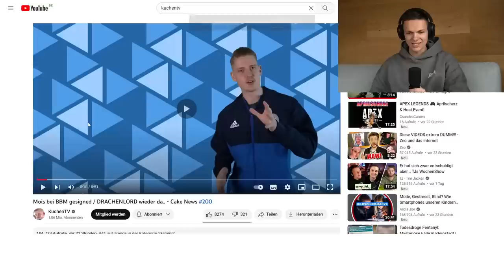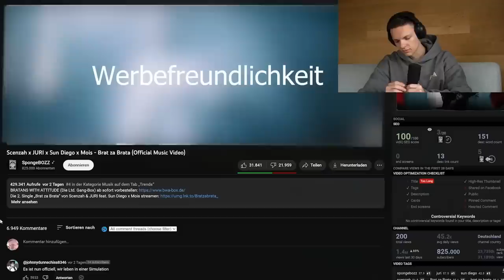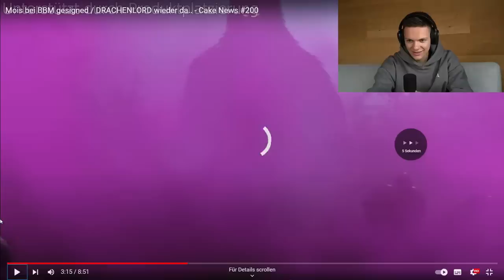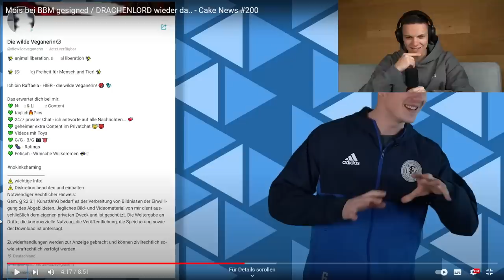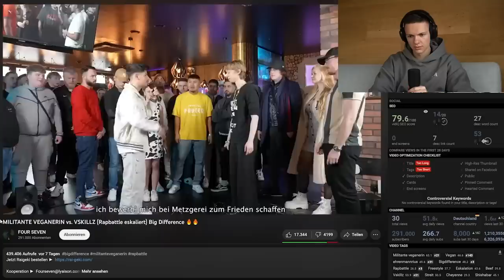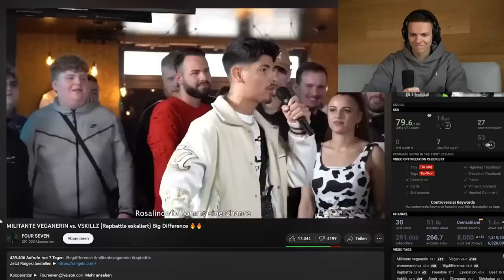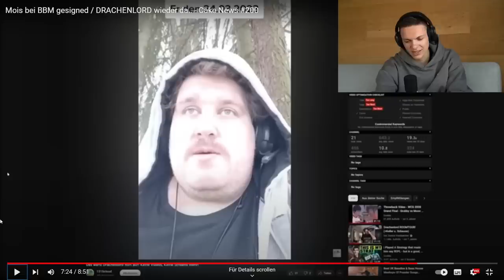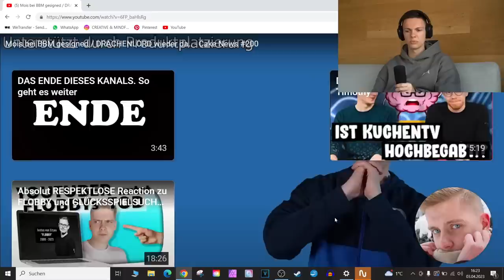Die miIitante Veganerin hat jetzt 0NLY FANS!